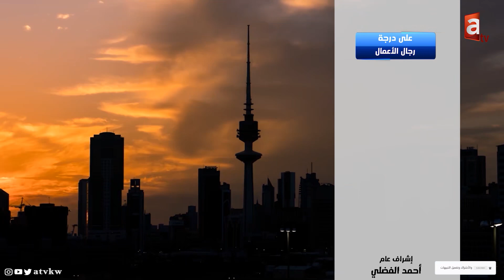📺الفساد في الجمعيات التعاونية.. حلقة مع عبدالوهاب الفارس رئيس اتحاد الجمعيات - على درجة رجال الأعمال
🔴الفساد في الجمعيات التعاونية.. الحبل على الجرار
🔴الترشح للجمعيات التعاونيه .. اذا كنت ثري يزيد ثرائك!
🔴وايد شفت وافدين يحطون فيهم التهمة
🔴استثمارات القطاع التعاوني اكثر من 3 مليار الارباح 59 مليون!!

📺 عبدالوهاب مشاري الفارس رئيس اتحاد الجمعيات التعاونية على_درجة_رجال الاعمال مع الإعلامي مبارك الشعلان

تطبيق